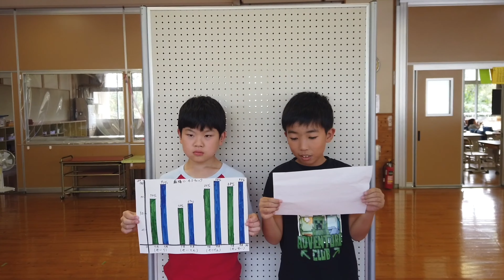環境教育・ESD実践動画100選 #45 熊本県山都町立蘇陽小学校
『蘇陽小版ＳＤＧｓ』
【環境教育・ESDの実践動画100選】にご応募いただき、選定された動画です！
概要（申請資料より）はこちら↓
熊本県山都町にある蘇陽小学校。自然がとても豊かで、そよ風がとても気持ちの良い場所である。全校児童は６１名おり、楽しく協力し合って環境活動を行っており、環境活動もとても特徴的である。
蘇陽小学校では、主に三つの活動に取り組んでおり、一つ目は花活動である。全校で花を育て、花の成長を見続けている。二つ目は、縦割り班の掃除である。１年から６年生までの班を５つ作り、掃除時間はそのグループごとで掃除を行っている。三つ目は、４Ｓ活動である。４Ｓ（整理・整頓・節水・節電）について、自分できちんと意識しているかをチェックする活動である。
この三つの活動を全校で協力し合って行っている。